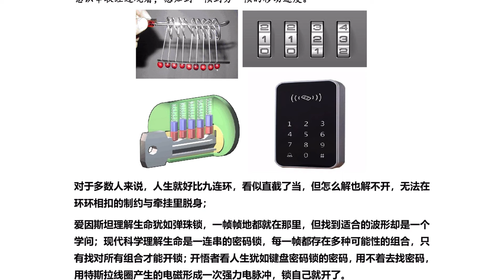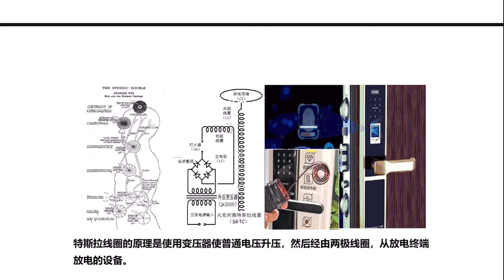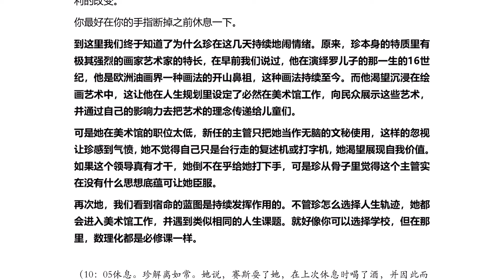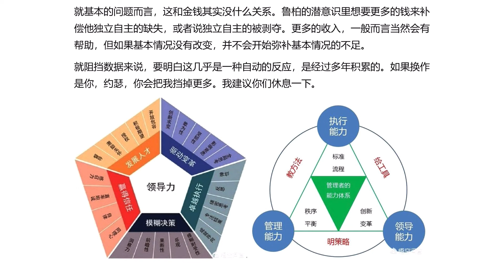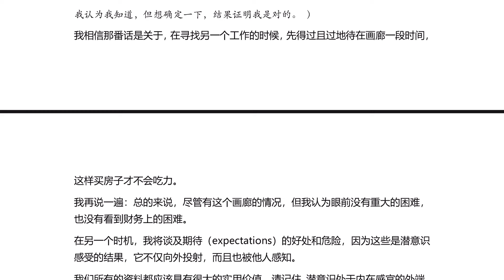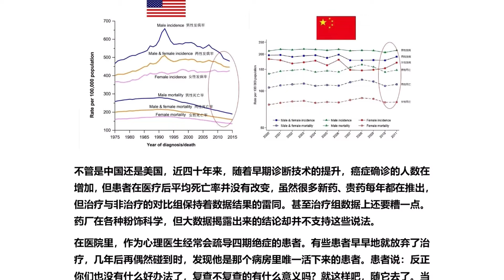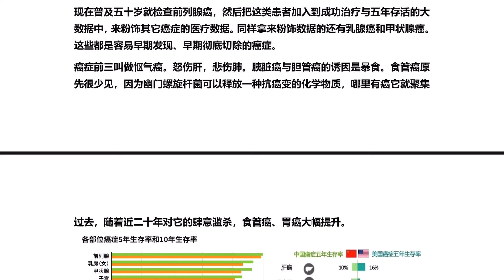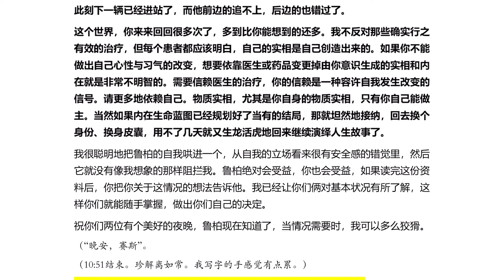Y2 7 067 2 物质客体是连续的行动，限制引起抗争 《已知的实相 II》第七册（063 072） 细雨解读赛斯书《早期课》的梳理与解读 用非线性视角剖析赛斯都说了些什么